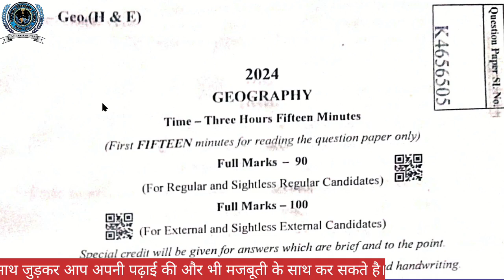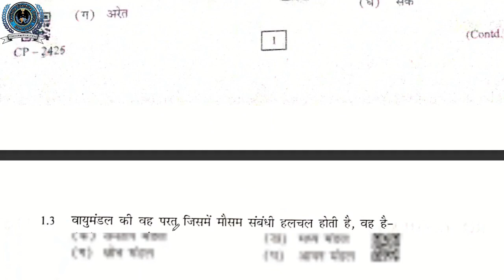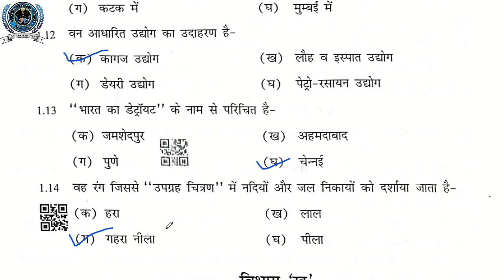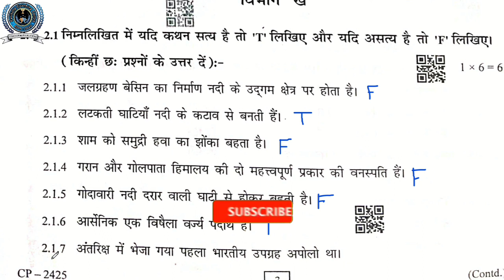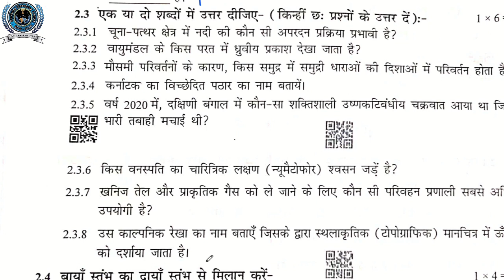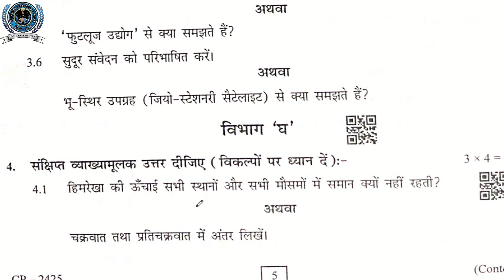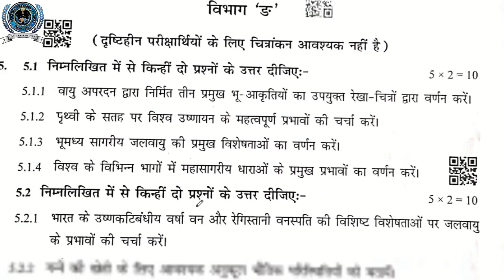Madhyamik Geography question paper 2024 solutions || WBBSE মাধ্যমিক ভূগোল প্রশ্নপত্র 2024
Madhyamik history question paper 2024 || WBBSE মাধ্যমিক ইতিহাস প্রশ্নপত্র 2024
Madhyamik HISTORY Question paper 2024 Question and answer 1marks/Madhyamik Pariksha/wbbsce 2024

जय हिंद बच्चो आज के इस वीडियो में हम लोग माध्यमिक के 2024 में आए इतिहास के सभी प्रश्नों का उत्तर देख रहे हैं यदि आपको वीडियो अच्छा लगता तो जरूर से अपने दोस्तों के साथ शेयर करें ताकि उन लोगों की मदद हो सके और ऐसे ही वीडियो पाने के लिए हमारे चैनल को सब्सक्राइब कर ले आने वाले साल में 11 और 12 की क्लास भी हमारे इस चैनल पर प्रोवाइड की जाएगी । भविष्य के लिए हमारे चैनल के साथ जुड़े और अपने पढ़ाई को जारी रखें